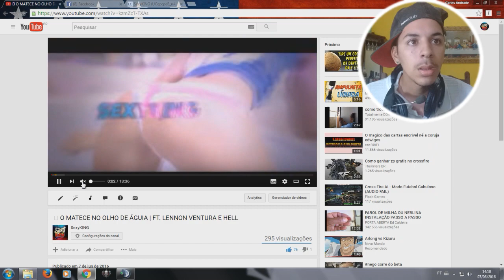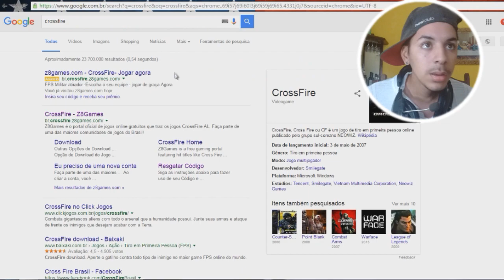🔵 PORQUE CRIANÇAS USAM HACKER | COMPARTILHE ♥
► BORA PEGAR 10 MIL INSCRITOS ♥
  • Comente oque achar seja super sincero
  • Mostre pros seus amigos
♦ COMPUTADOR

► CPU : AMD Atlhon 2X

►VGA ( Placa de Vídeo ) : GTX 750ti Nvidia

► RAM : 8 GB DDR-3 / 4 + 4 GB

► HD : 1 TB 7200 RPM / SSD 120GB Kingston

♦ EQUIPAMENTOS

►MOUSE : Houplon

► FONE : LeaderShip
♦ PROGRAMAS USADOS

► Gravação : ShadowPlay

► • Parceria TOP HOST •